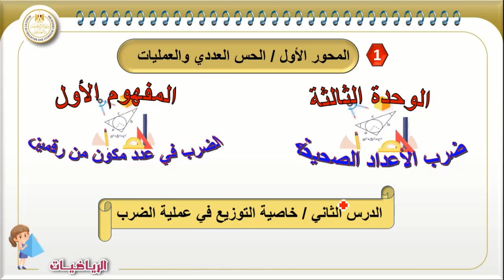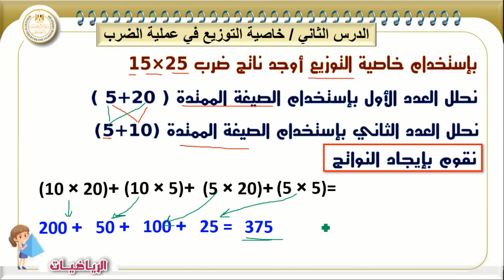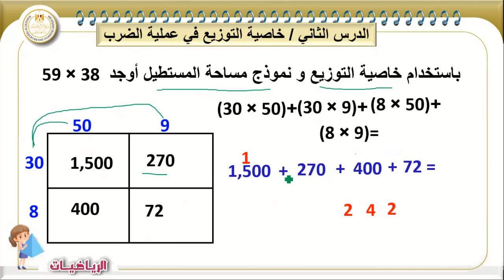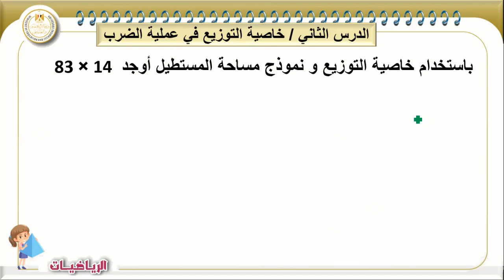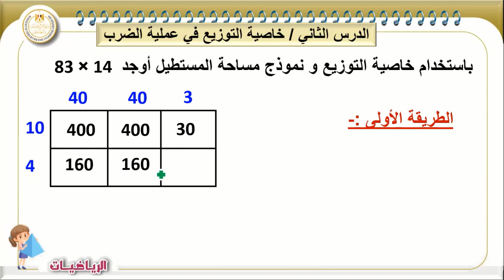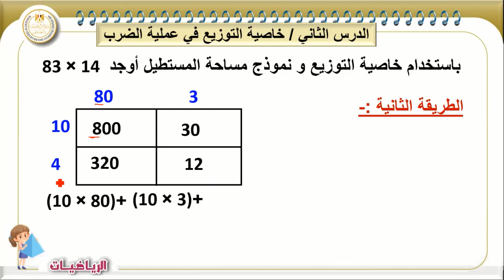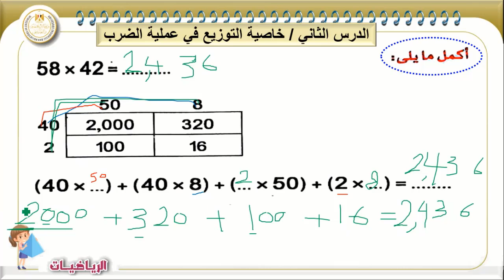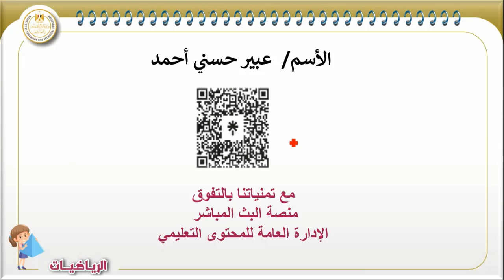رياضيات للصف الخامس درس 2 خاصية التوزيع فى عملية الضرب_مفهوم 1_وحدة 3 _محور 1.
رياضيات للصف الخامس الابتدائي درس 2 خاصية التوزيع فى عملية الضرب_مفهوم 1 الضرب فى عدد_مكون من رقمين_وحدة 3 _محور 1.